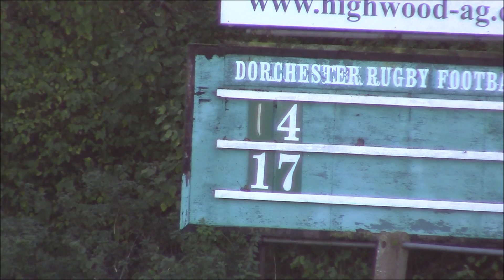Dorchester v Marlborough